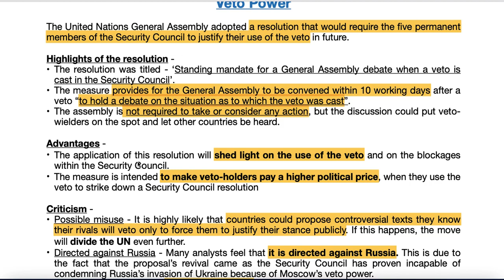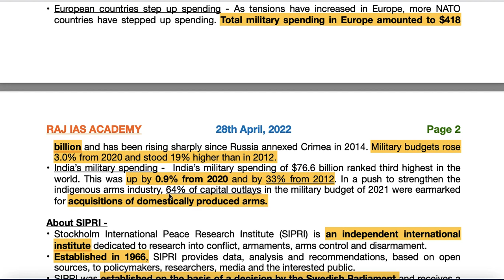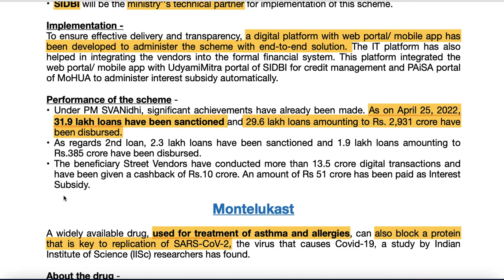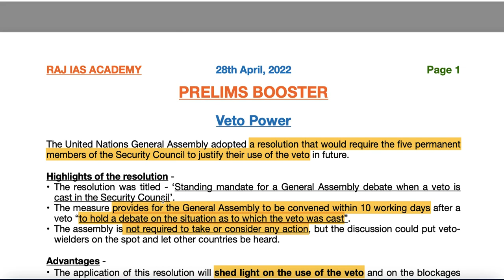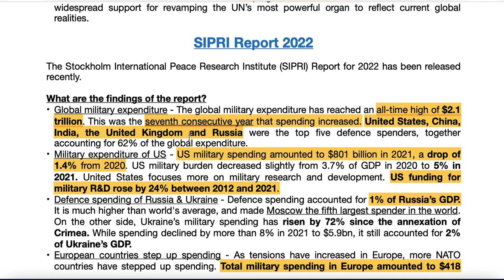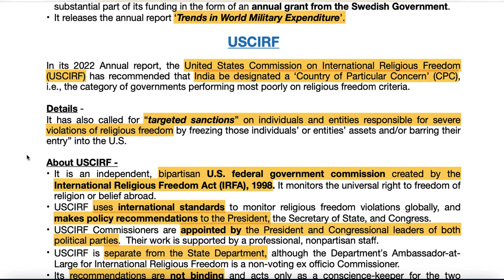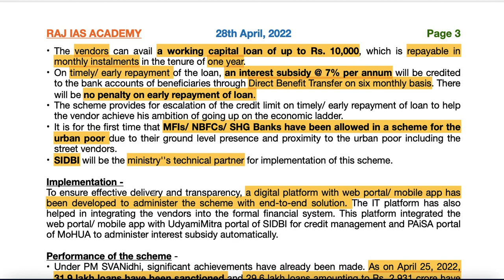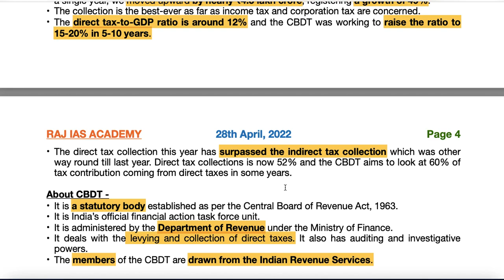28th April - Prelims Booster - Current Affairs | UPSC | IAS | IAS 2022 (Hindi + English)